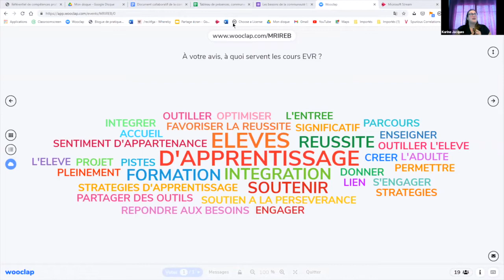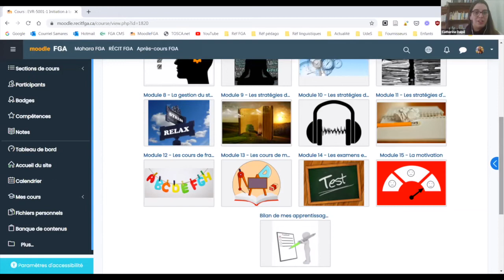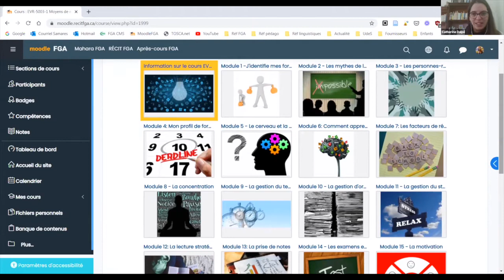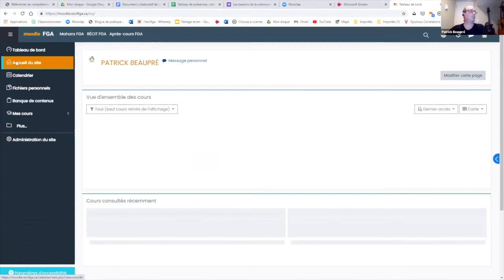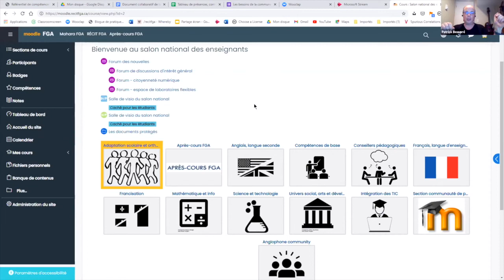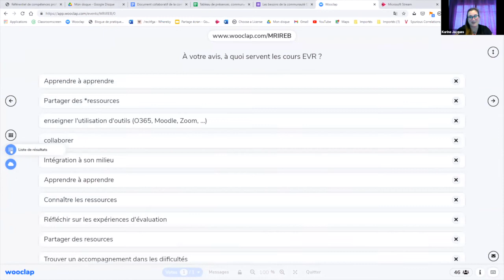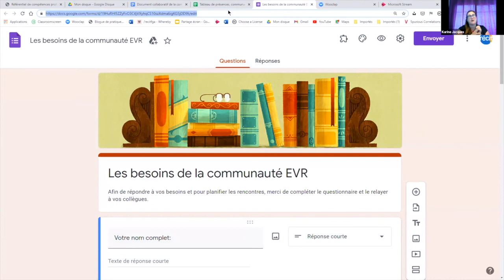Communauté EVR, 18 janvier 2021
Rencontre de la communauté Engagement vers sa réussite qui s'est tenue le 18 janvier 2021 dans le cadre des Après-cours FGA.
Sommaire
0:00  Introduction
0:10  Accueil et présentation
3:10  Wooclap : question d’ouverture
4:17  Tour de table et actualisation des cours dans les centres
4:55  CSS du Chemin-du-Roy
7:47  CS Riverside
12:56  Centre St-Michel
17:48  Centre St-Louis
21:39  Région des Laurentides
23:48  La FP à Sorel-Tracy
25:39  Centre de formation professionnelle des Riverains et CFP Performance Plus
32:44  CSS Beauce-Etchemin
33:44  CSS des Bois-Francs
37:20  CSS des Samares, EVR 5001 et EVR 5003 sur Moodle
45:28  Survol de Moodle FGA
47:55  Le service national du RÉCIT à la FP
48:43  CSS des Hauts-Cantons
50:50  Conclusion et prochaine rencontre